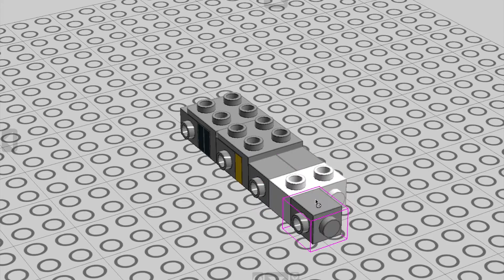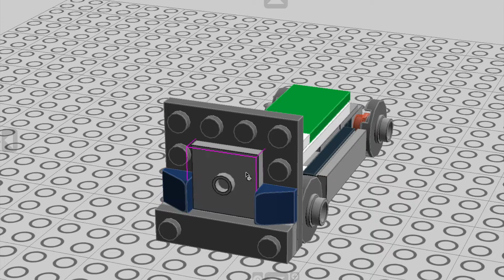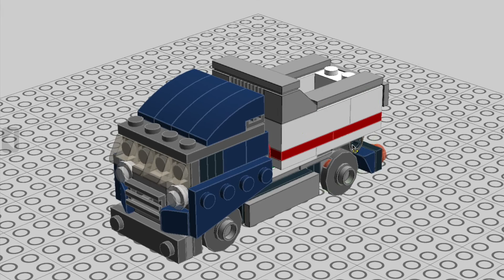how to build LEGO CREATOR 31045 Dump truck moc! Optimus prime style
This is an alternate model from Lego Creator #31045 set.